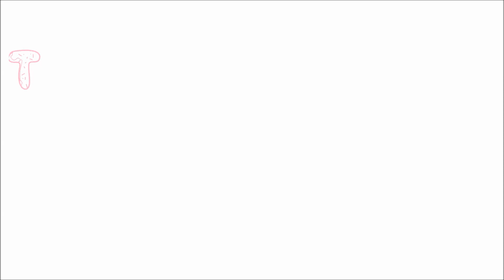Littlest Pet SHOPPING #14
Przedstawiam Wam moje 10 nowych Littlest Pet Shop. Oczywiście cieszę się jak wariatka, ale w filmiku jestem spokojna, bo dostałam je wczoraj. Otwieranie nagrywam dopiero dziś, bo dostałam je wieczorem i było paskudne światło. Petki są niby z wymiany, ale tak na prawdę ja dałam tylko żabę i misia z nowej wersji za nie, bo koleżanka z którą się wymieniałam już nie zbiera pet shopów (to NIE jest ta koleżanka z którą nagrywam). Jeden z tych LPS to moje marzenie co możecie sprawdzić tu
PODZIĘKOWANIA DLA MOJEJ KOLEŻANKI, KTÓRA DAŁA MI PET SHOPY. :3